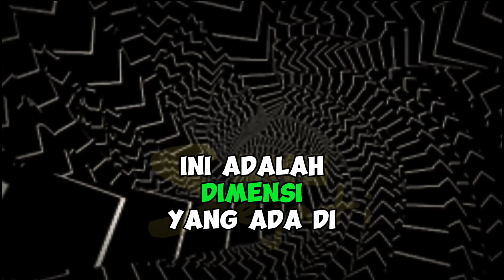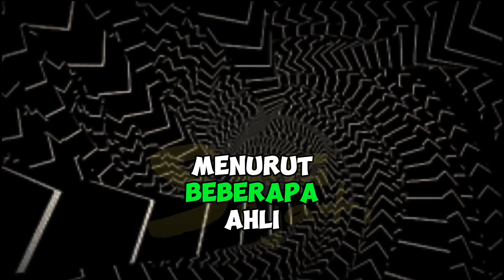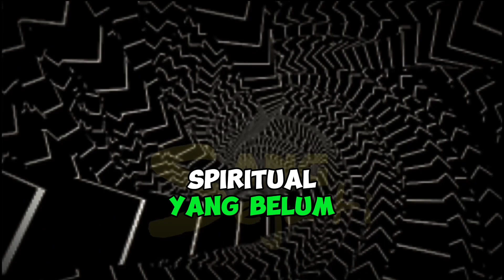Jika Ada Tanda Ini, Berarti Kamu Memasuki Dimensi Ke 5